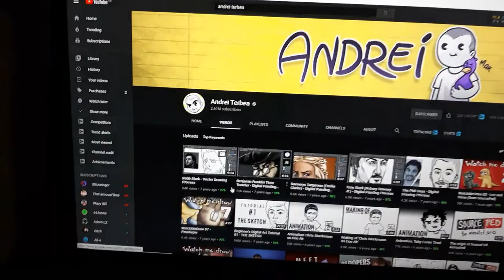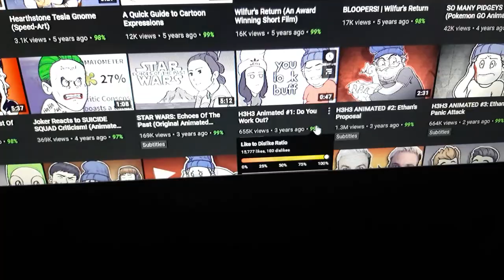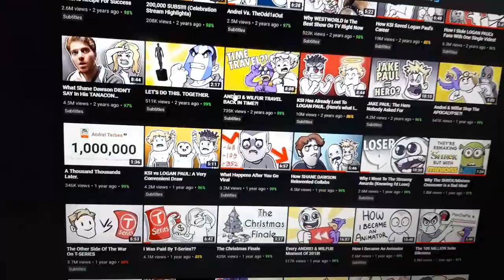ANDREI TERBEA IS THE WORST YOUTUBER EVER